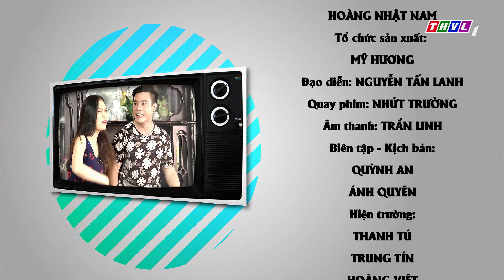THVL | Phút thư giãn - Tập 56: Ăn nhậu đón tết